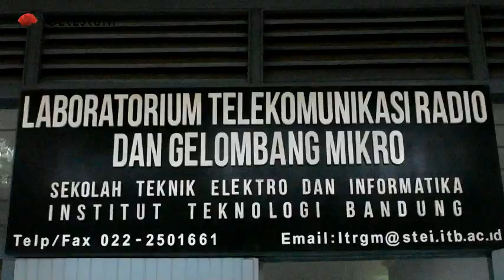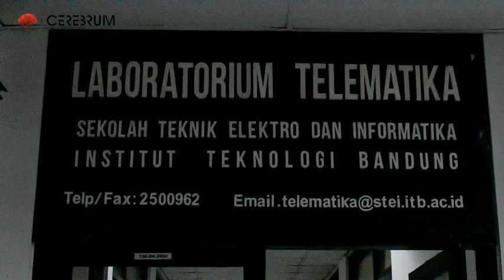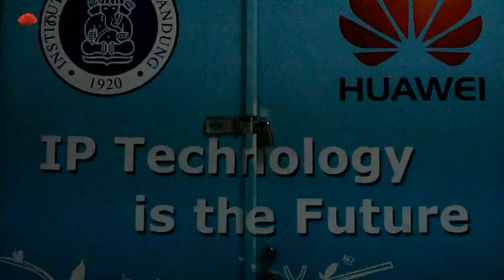CEREJUR - Teknik Telekomunikasi ITB (STEI-ITB)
Semoga adik-adik masuk PTN yang diinginkan :)
Channel ini dibuat untuk mengedukasi calon mahasiswa supaya memudahkan masuk PTN yang di inginkan
Semoga dengen izin Allah, Channel ini  memberi kebermanfaatan. Aamiin yaAllah

narasumber                                  : @amandaliviani
video maker and video editor    : @hairul.umam

intagram : @cerebrum.id @ceremo @cerezing @ceremerch
line           : @cerebrum.id
web          : cerebrum.id